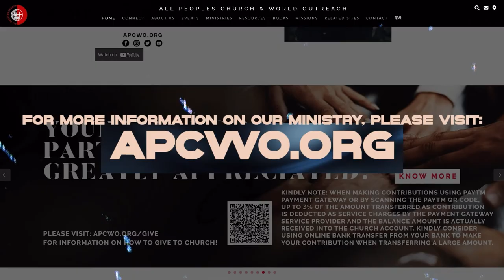Epistle of James - A Book Study (Chapter Two) | Ashish Raichur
This is part-2 in this sermon series, a study of the book of James. How does faith work itself in everyday life situations? This is a key theme through the book of James as he tackles a range of daily life situations: trials, temptations, true religion, managing temper, taming the tongue, human relationships, desire for pleasures, prayer, being rich, being poor, wisdom, planning, and more. James shares in brief, what faith would look like in these situations. A simple, practical and insightful book. A study you do not want to miss!

 Credits of Worship Songs sung by APC Worship Team:

SONG - HEALER
ARTIST - HILLSONG WORSHIP
ALBUM - THIS IS OUR GOD
HILLSONG (ON BEHALF OF HILLSONG MUSIC AND RESOURCES LLC); POLARIS HUB AB, ADORANDO PUBLISHING, ASCAP, MUSIC SERVICES, INC. (PUBLISHING), LATINAUTORPERF, CANZION GROUP (PUBLISHING), AND 16 MUSIC RIGHTS SOCIETIES